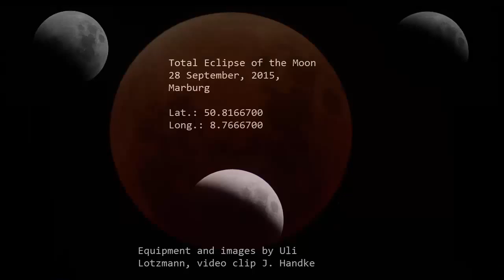The 2015 Eclipse of the Moon in Marburg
This is something different for a change: the total eclipse of the moon photographed and converted to an animated video by Uli Lotzmann and Jürgen Handke who observed the scenario live between 3 and 7 am CEST in Marburg on 28 September 2015.